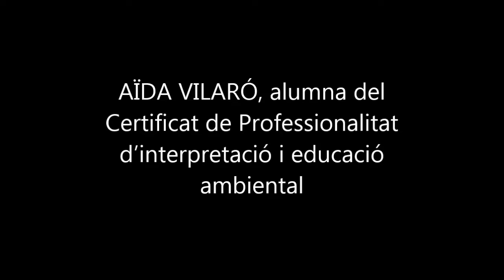Certificat de professionalitat d'interpretació i educació ambiental | Fundació Pere Tarrés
L'Aïda Vilaró, alumna del Certificat de professionalitat d'interpretació i educació ambiental ens explica la seva experiència en aquesta formació.